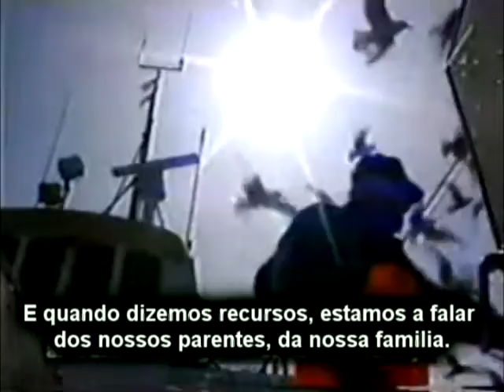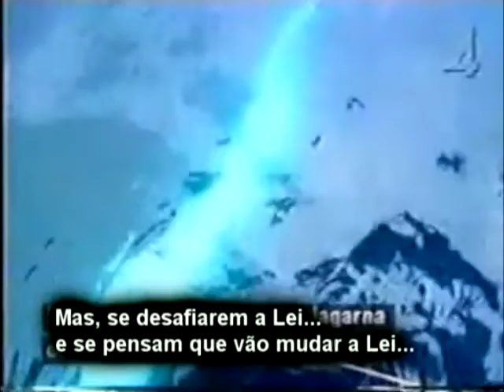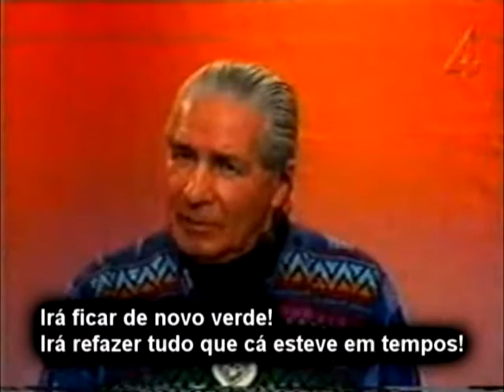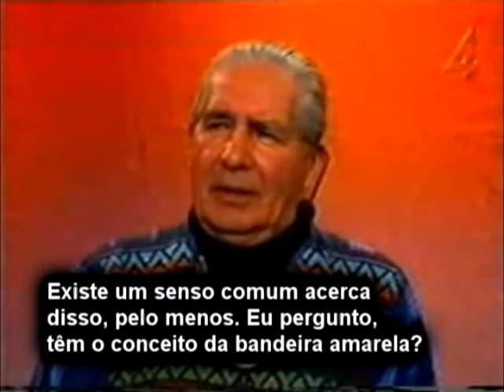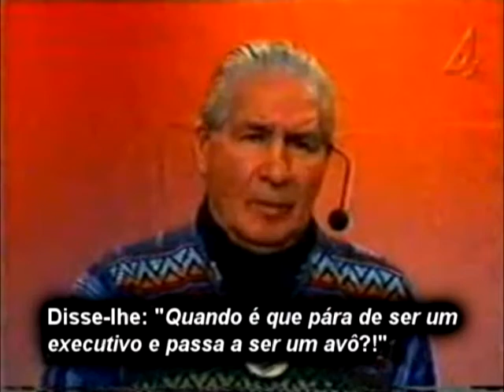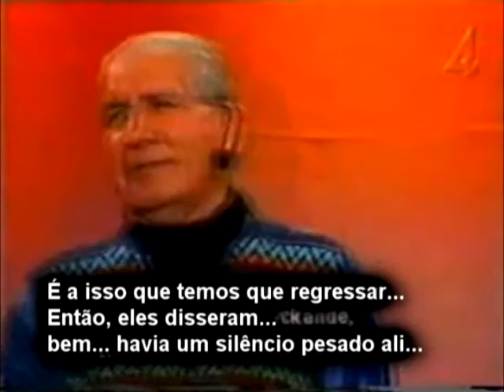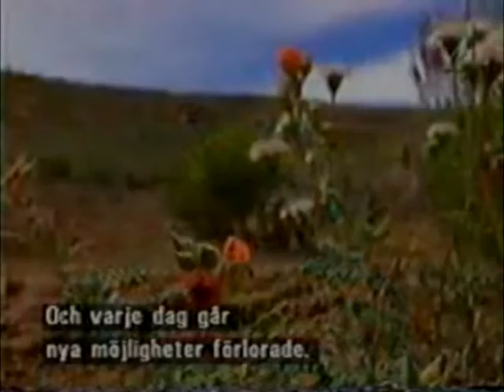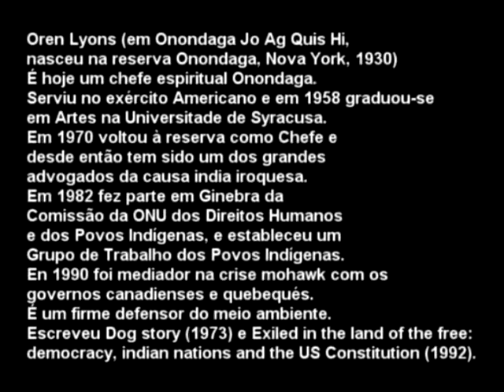The future of the world...O futuro do mundo... (PT subtitles)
O Chefe Oren Lyons dá uma palestra sobre o meio ambiente a um grupo de executivos!